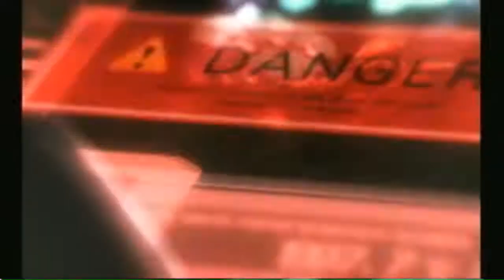Let's Play Metroid: Other M 100% #008 kleiner Hai, döm döm, dödöm dödöm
Ach du liebe güt! Riesen Fisch mit riesen Zähnen!